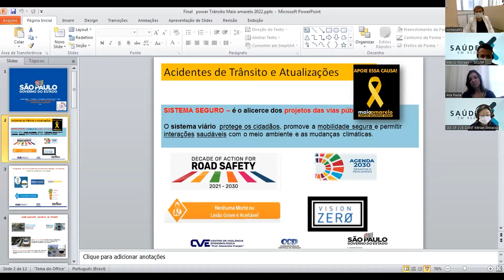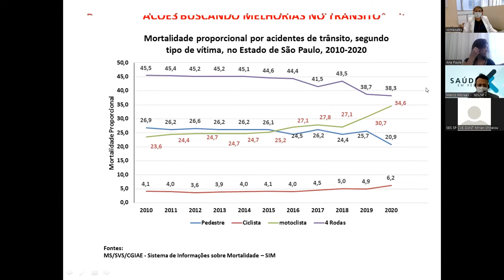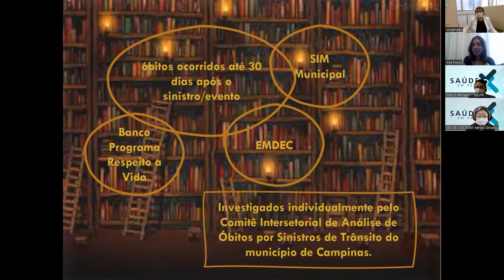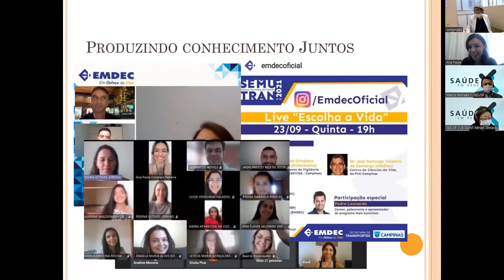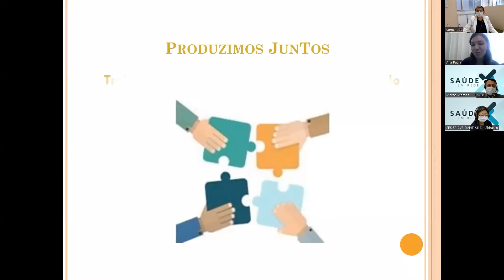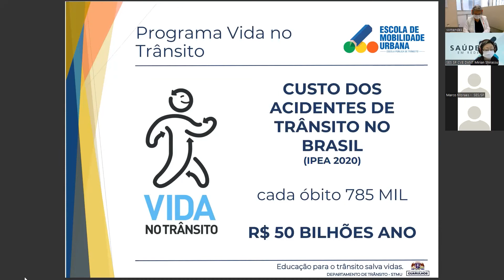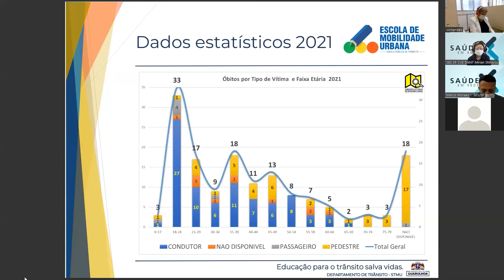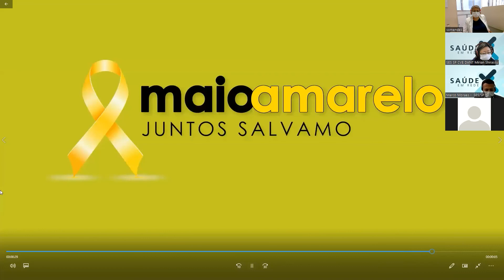Acidentes de Trânsito e Atualizações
Apresentação das experiências dos Municípios de Campinas e de Guarulhos em estratégias intersetoriais de prevenção de acidentes de trânsito.

Palestrantes ​(na ordem de apresentação)​
1. Secretaria de Estado da Saúde de São Paulo - Sueli de Oliveira Mendes, coordenadora do Núcleo de Vigilância de Acidentes DVDCNT/CVE/CCD
2. Secretaria de Saúde do Município de Campinas - Ana Paula Crivelaro Ferreira, responsável técnica pelo Núcleo de Vigilância de Acidentes.
3. Secretaria de Transporte e Mobilidade Urbana do Município de Guarulhos  -  Layla Fordelone, responsável técnica para o trânsito nas áreas de trânsito e segurança viária.